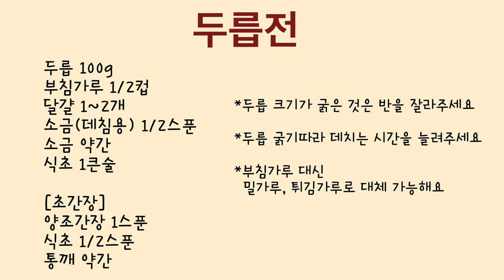봄나물의 왕! 향긋한 두릅전을 빨리 만들어 먹는 법 알려드릴게요! 두릅 데치기 방법도 포함되어있어요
이번 레시피는 “두릅전” 입니다.